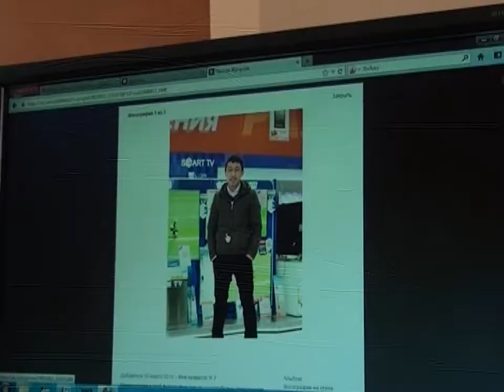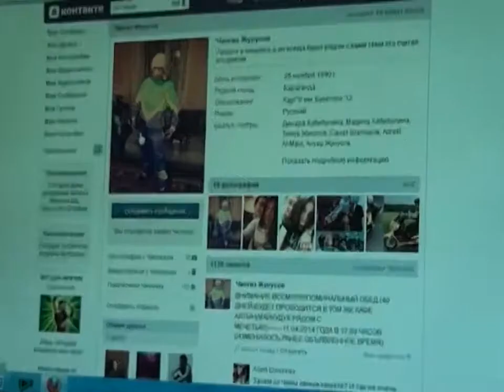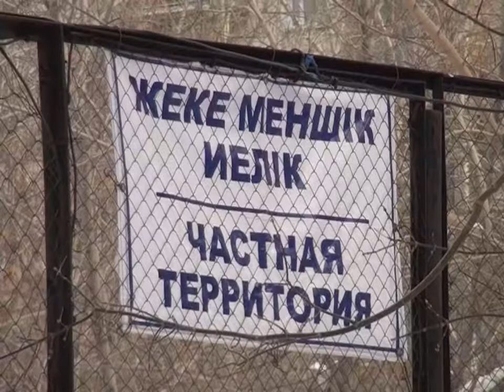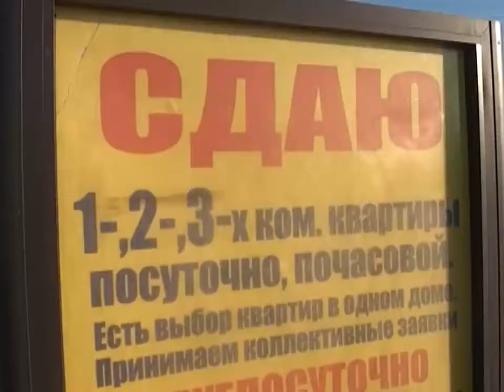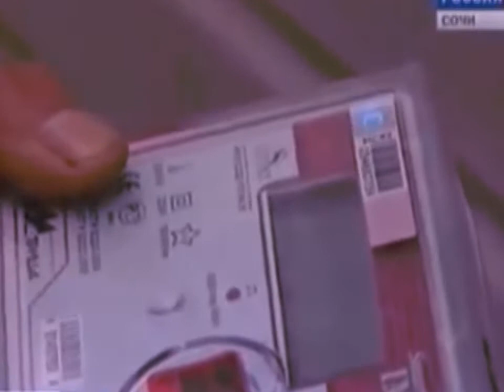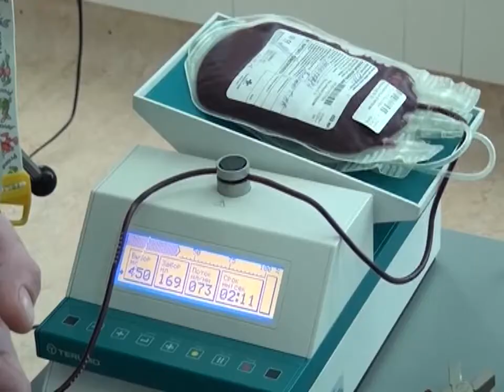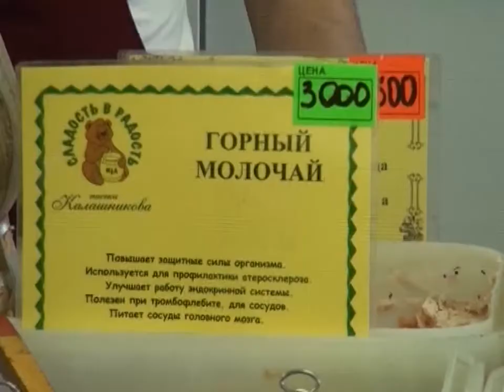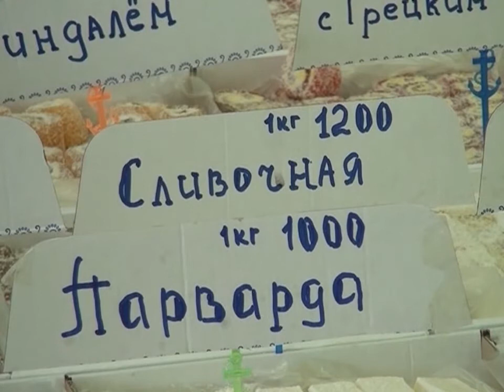Новости канала Первый Карагандинский - 12/03/2014